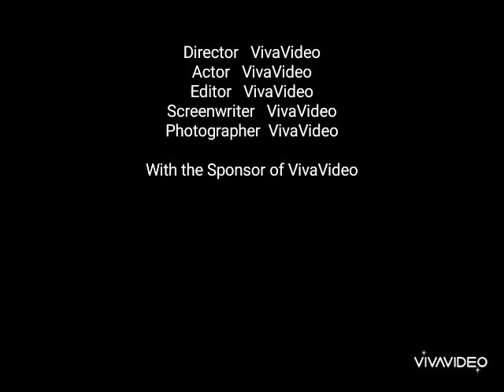Photography Theme with music